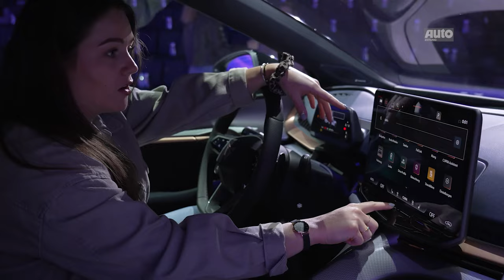Cupra Tavascan (2024): So sexy kommt das elektrische SUV-Coupé | AUTO ZEITUNG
"Elektroautos dürfen auch sexy sein", behauptet Cupra CEO Wayne Griffiths. Bereits 2019 präsentierten die Spanier:innen auf der letzten IAA in Frankfurt am Main den Cupra Tavascan (2024) als stylische Konzeptstudie. Vier Jahre später lässt das elektrische SUV-Coupé endlich die Hüllen fallen und zeigt sich im Seriendesign. Was die Kundschaft zum Einstiegspreis von rund 55.000 Euro zum Marktstart 2024 erwarten darf, checkt AUTO ZEITUNG Redakteurin Leslie Schraut auf der Weltpremiere des Crossover aus.